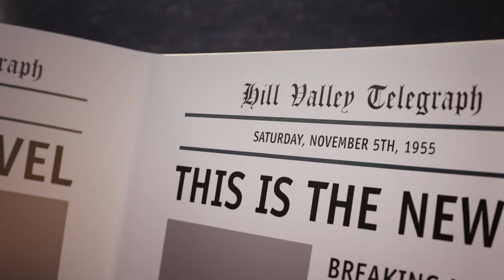Back to the future | Trailer PLAYMOBIL Deutschland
Straßen? Wo wir hinfahren, brauchen wir keine... Straßen! PLAYMOBIL reist Zurück in die Zukunft 😉
Gerade hat Doc einen DeLorean zu einer Zeitmaschine umgebaut und ehe Marty es sich versieht, reist er mit dem Sportwagen durch die Zeit und landet mitten in den 50er Jahren. Hier trifft er auf seine jungen Eltern und läuft Gefahr nicht nur seine Zukunft, sondern das gesamte Raum-Zeit-Kontinuum durcheinander zu bringen. Die große Frage ist außerdem wie kommt er wieder zurück in die Zukunft? Steig ein und reise mit Marty im DeLorean durch die Zeit und erlebe fantastische Abenteuer.
Der legendäre DeLorean verfügt über Klappräder, nach oben öffnende Türen, einen beleuchteten  Flux-Kompensator und eine Zeitreise-Anzeige. 😍